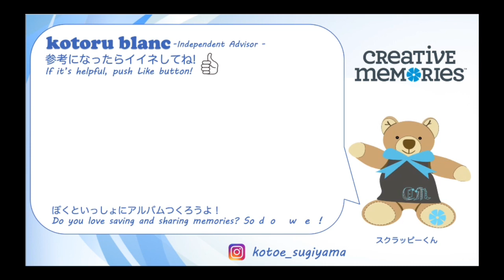creative memories Vellum Big Heart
kotorublanc/creative memories